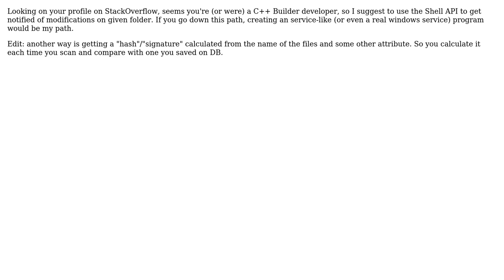Software Engineering: Efficient way to check for changes to the contents of folders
With thanks & praise to God, and with thanks to the many people who have made this project possible! | Content (except music & images) licensed under CC BY-SA | Music | Images & others | With thanks to user MrVimes user Fabricio Araujo and the Stack Exchange Network Trademarks are property of their respective owners. You are responsible for your own actions.